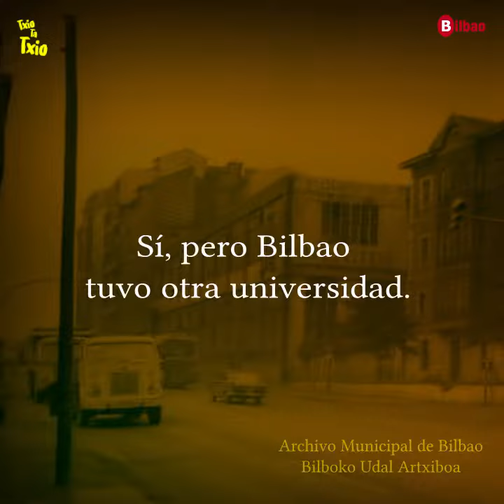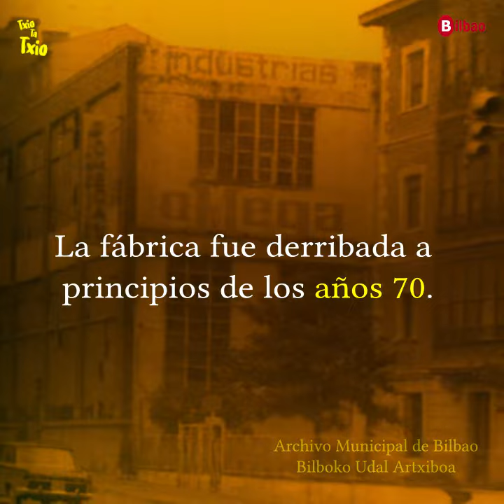11.Zorroza - Talleres Omega